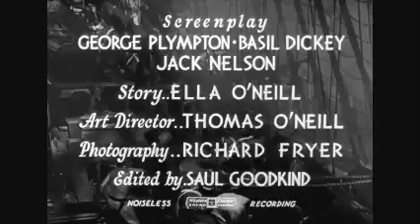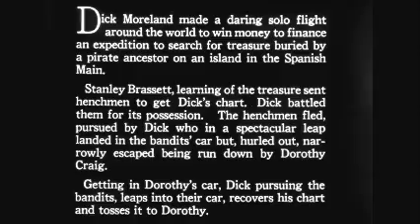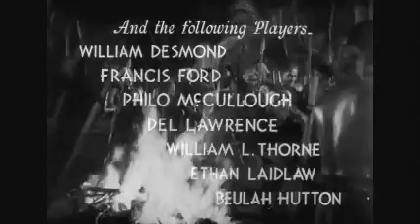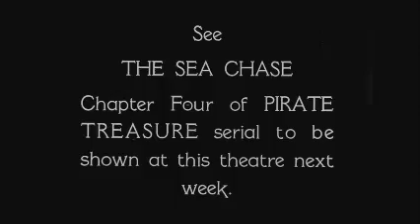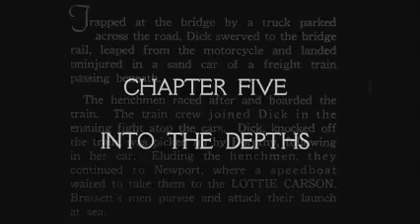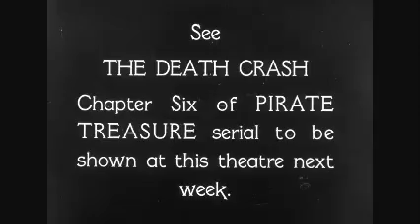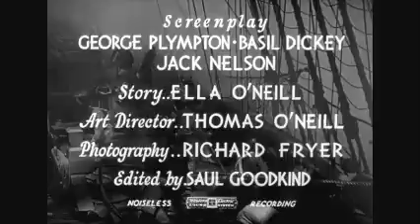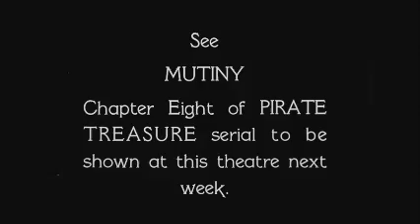DON'S BREAKFAST SERIAL SHOW : Pirate Treasure #1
Aviator Dick Moreland uses his winnings from a recent flight to fund an expedition to recover a treasure buried by his pirate ancestor. However, Stanley Brasset, another member of Moreland's club, steals his map and sets out to find the treasure for himself.